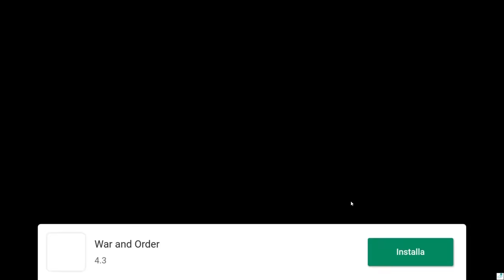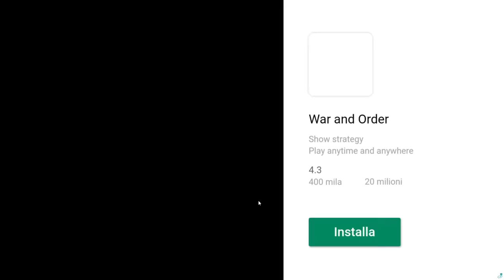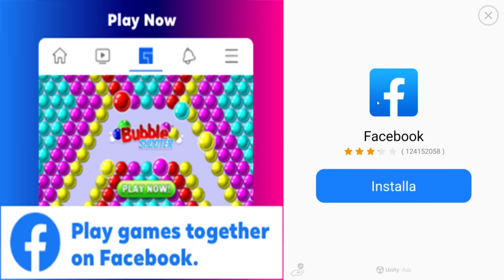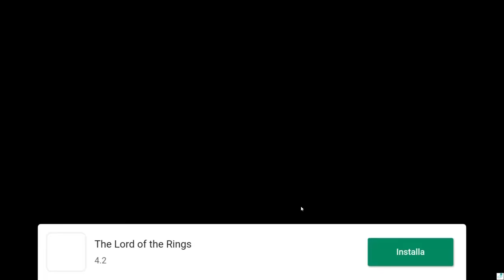COMPLETIAMO LA CAMPAGNA IN "DIFFICILE" USANDO LE MAGIE SEGRETE | Stick War Legacy ep.13